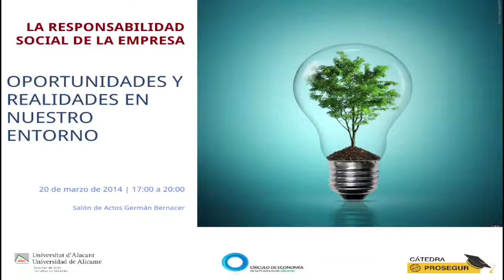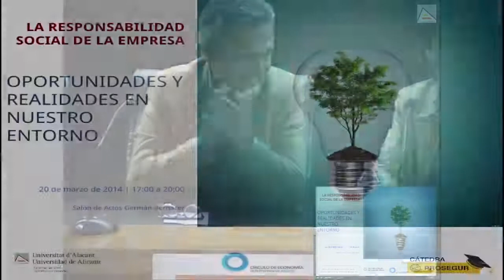La Responsabilidad Social de la Empresa | Presentación Reyes González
Jueves 20 de marzo de 2014 | La Responsabilidad Social de la Empresa: Oportunidades y realidades en nuestro entorno

PROGRAMA DE LA SESIÓN

Apertura | 17:00 horas

Dª María Reyes Gonzalez.  Directora Catedra Prosegur UA

D  Francisco Monllor. Director Convenio UA / Círculo Economía Alicante

Mesa Redonda 1. Compromiso de la Empresa | 17:20 horas

Dª Mercedes Borbolla. Directora de la Fundación Prosegur

D  Javier Fur. Director del Grupo Marjal

Dª María López. Presidenta Ejecutiva de la Fundación Jorge Alió

D  Balbino López. Director Gerente de la Fundación Jorge Alió

Dª Yolanda Llinares. Gerente de la Fundación Levantina

D. Jesús Arnaiz. Director del Centro de Empresas de la Caixa en Alicante

Dª Lourdes Toribio. Gestora de la Fundación La Caixa

Modera: D Eloy Martínez Parra. Profesor del Máster en Dirección y Gestión de Recursos Humanos

Mesa Redonda 2. Realidades en nuestro entorno | 18:35 horas

Dª Ana Carratalá. Centro San Rafael (Fundación San Francisco de Borja)

D Carlos Giner. Gerente de APSA

D Jaime Pérez. Presidente de Cáritas

Dª Nieves Ramos. Presidenta del Centro Natural el Cerezo y de la Federación de Asociaciones de Empresas de Inserción Social

D Miguel Romá. Presidente de la Asociación Pacha Mama

Modera: D Enrique Roma. Experto en Cooperación Social.